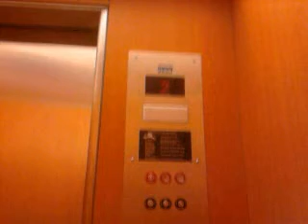KONE Elevator Dillard's East Penn Square Mall OKC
KONE Generic Elevator at Penn Square Mall in Oklahoma City, Oklahoma. This elevator isn't used much but still runs like it was first put in. The elevator has a loud fan and you can still hear the hydraulics. Enjoy!
Technical Specs:
Brand: KONE
Type: General KONE elevator
Speed:???
Capacity: 3000 lbs.
Phone: ADA Compliant
Year Installed: 2003
Travel Distance: 2 floors (*1 and 2)